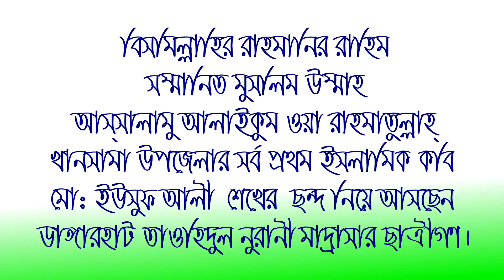Bangla New Islamic Song 2020 01746957403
Video : Islamic Media Waz
Edit : Md. Moksadul Islam
Post : Islamic Media Waz

আমাদের একটি মাত্র প্রতিষ্ঠান Islamic Media Waz আর কোন শাখা নেই | ইসলামিক মিডিয়া ওয়াজওর পক্ষ থেকে সবাইকে স্বাগতম | Islamic Media Waz (ইসলামিক মিডিয়া ওয়াজ) -ওর একটি প্রতিষ্ঠান ইসলাম প্রচারের স্বার্থে চ্যানেলটি সাবস্ক্রাইব করুন। লাইক,সিয়ার ও কমেন্টস করে সবাইকে জানিয়ে দিন ।